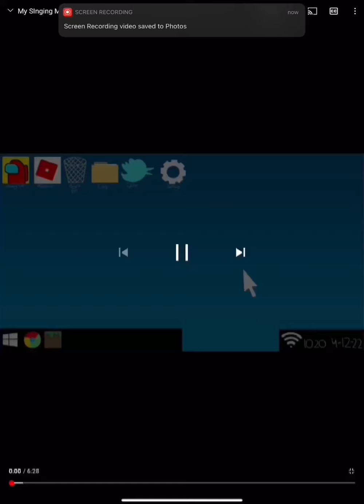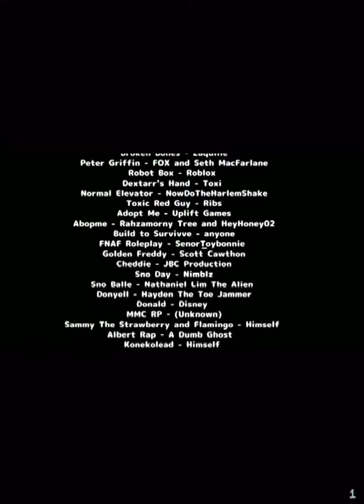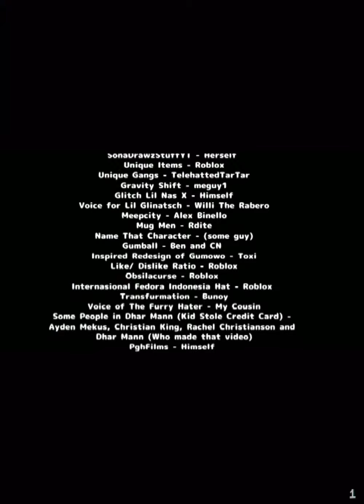Roblox Money. Update 1